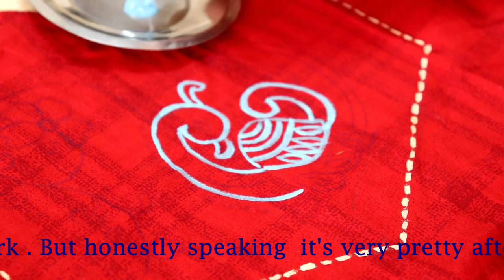Indian Folk Painting Tutorial I Madhubani / Mithila Painting on Kurti, Suit, Dress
In this video you will see a traditional look Madhubani Fabric Painting Kurti, Suit, Dress.

My Shooting Accessories:
My Camera- Canon 200D
My Tripod- Digitek DTR 550LW
My Microphone- Boya MM1

Rimi